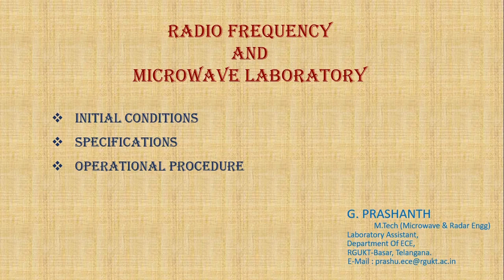#0.B Initial conditions | Specifications | Operational procedure for Klystron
This video explained how to handle Equipment within the specified range and Operational procedure.